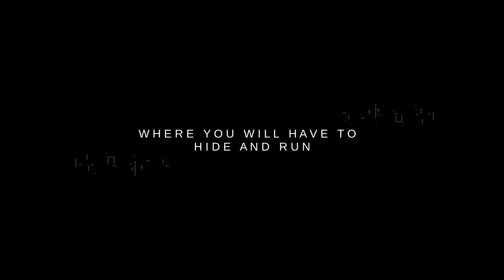DE-EXIT - Eternal Matters // Xbox Release Date Trailer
We will be alive, even beyond death.

Embark on a surrealistic afterlife journey to discover the secrets of the broken and mysterious Plane of Memory in this atmospheric, light adventure with a hint of stealth. Explore a wonderful voxel world with an intense cinematic approach. Dive into this profound experience, meet the Plane's inhabitants, and save the day!

A Cinematic Voxel Experience

DE-EXIT embraces the clash of minimalistic voxel aesthetic and clean textures on one side and surprises with complex cinematographic features, more realistic VFX, and motion capture animations on the other.

DE-EXIT - Eternal Matters will release on PC and consoles on April 14th, 2023.